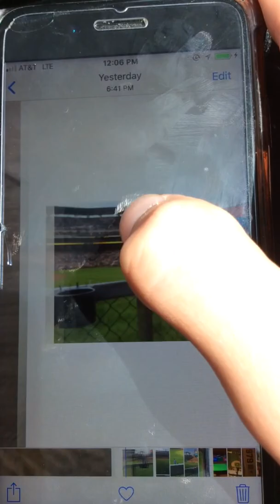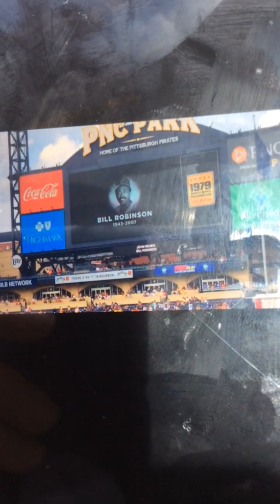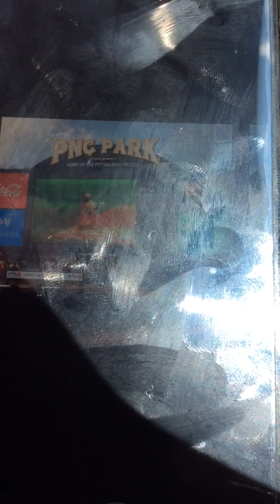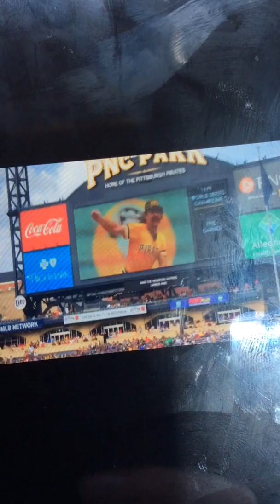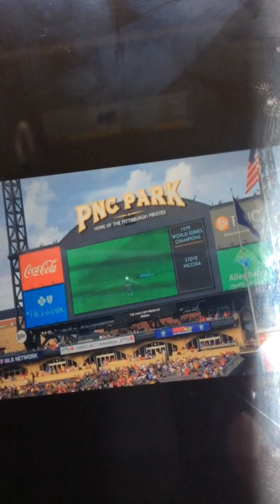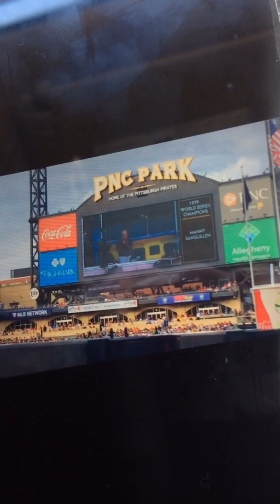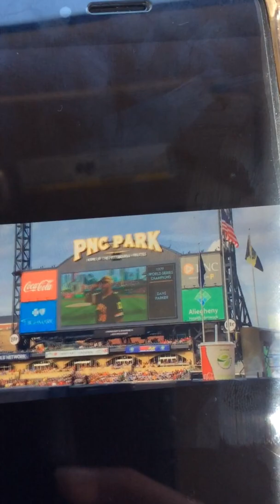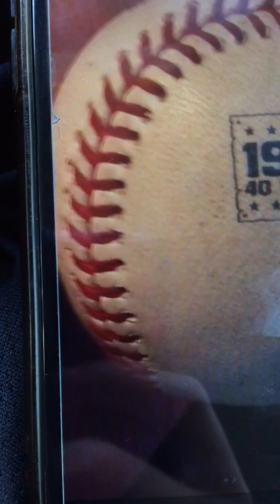PIRATES 1979 WORLD SERIES CHAMPIONSHIP CELEBRATION AND I FINALLY GOT A SPECIAL BALL!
What a night. The Pirates honoured the 1979 World Series champions! They also used special balls and I caught one of them! The Pirates Alison beat the Philadelphia Phillies 5-1.

This video was filmed on July 20th 2019.